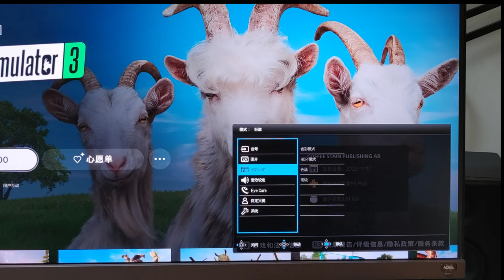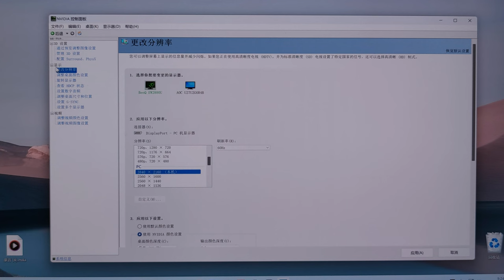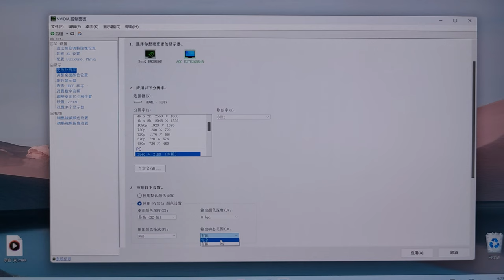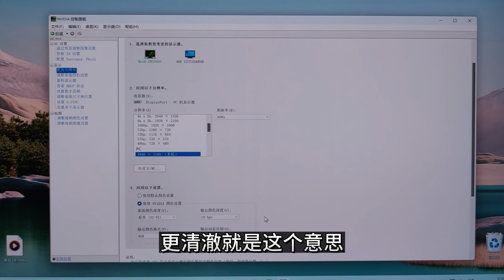买了EW2880U 4K显示器后，PS5如何调色彩更好？如何开启10位色深#显示器